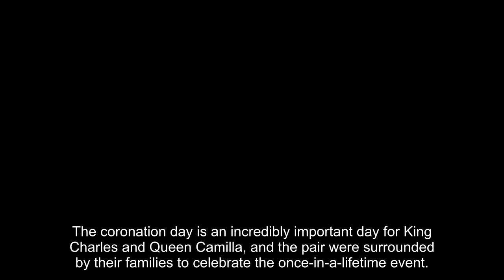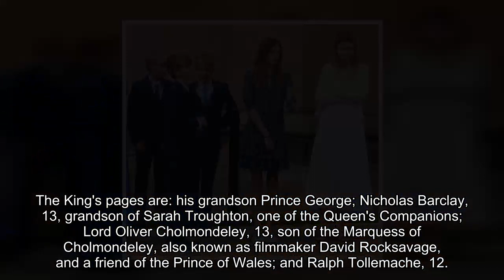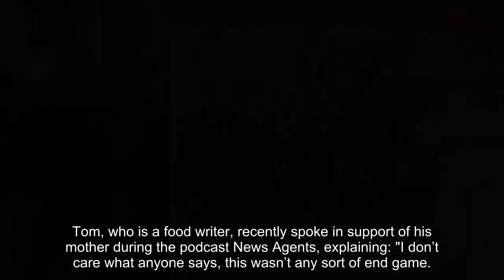Queen Camilla supported by children Tom Parker Bowles and Laura Lopes at coronation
The coronation day is an incredibly important day for King Charles and Queen Camilla, and the pair were surrounded by their families to celebrate the once-in-a-lifetime event.

While Charles welcomed his siblings, sons William and Harry and grandchildren, George, Charlotte and Louis, Camilla was also supported by her son, Tom Parker Bowles, and daughter, Laura Lopes, who attended the prestigious event to support their mum.

In snaps from the special day, Tom looked incredibly smart in coat and tails with a blue tie, while his sister wore a beautiful forest green outfit with a matching headpiece. The siblings were joined by their respective children, cousins Lola and Eliza, who were all smiles as they entered the abbey. Tom's son Frederick 13, is acting as a page during the event alongside Laura's twin sons, Gus and Louis, 13.

Queen Camilla's grandsons were part of the coronation rehearsal in the days leading up to the event, and Tom spoke about his son's role, explaining: "I don't think he knows quite how big it's going to be. I don’t think he has a sense of the occasion. He’s a 13-year-old boy who loves football, a Spurs supporter… So, his worries are about the Spurs manager and losing when we're up and you know, that sort of stuff."

The King's pages are: his grandson Prince George; Nicholas Barclay, 13, grandson of Sarah Troughton, one of the Queen's Companions; Lord Oliver Cholmond